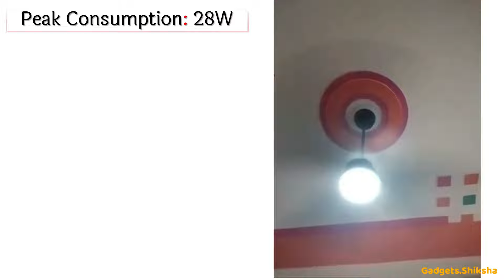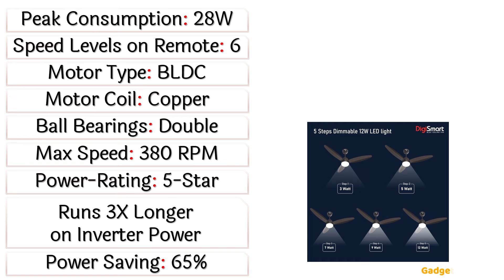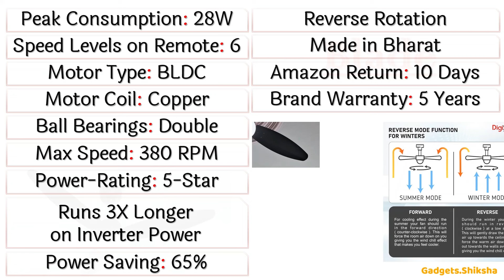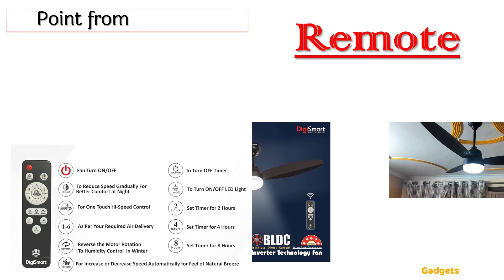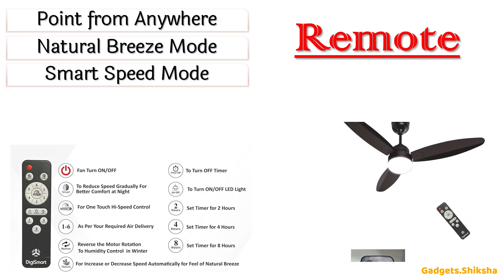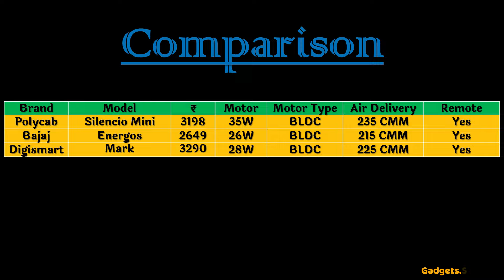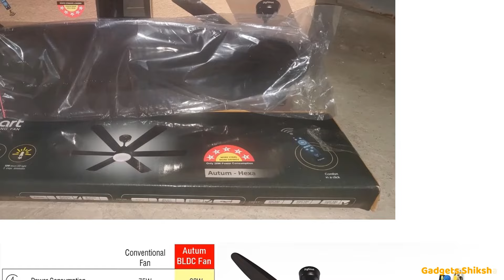🔥Digismart Mark Review ► बेस्ट सीलिंग फैन ► 28W ► 225 CMM ► BLDC Ceiling Fan ► Digismart Ceiling Fan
क्या आप ऊर्जा-कुशल और लंबे समय तक चलने वाले सीलिंग पंखे की तलाश में हैं? डिजीस्मार्ट सीलिंग फैन उत्तम विकल्प है! इसकी 28W BLDC मोटर के साथ, यह न केवल कम बिजली की खपत करती है, बल्कि 5 साल की वारंटी के साथ भी आती है।

शोरगुल वाले और अविश्वसनीय प्रशंसकों को अलविदा कहें और आज ही डिजीस्मार्ट सीलिंग फैन में अपग्रेड करें!

इस वीडियो में, हम आपको इस पंखे की विशेषताओं और लाभों के बारे में बताएंगे, और यह आपके घर या कार्यालय के लिए सबसे अच्छा विकल्प क्यों है। अपने बिजली बिल पर पैसे बचाएं और डिजीस्मार्ट के साथ पूरे साल ठंडी हवा का आनंद लें!